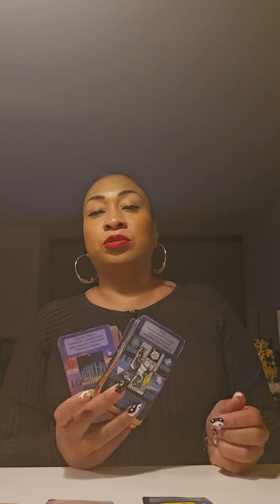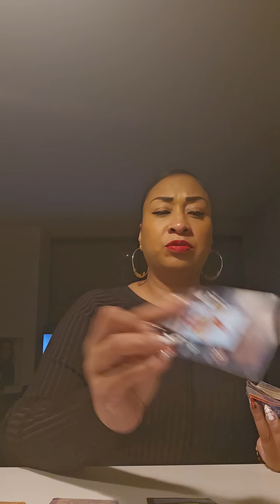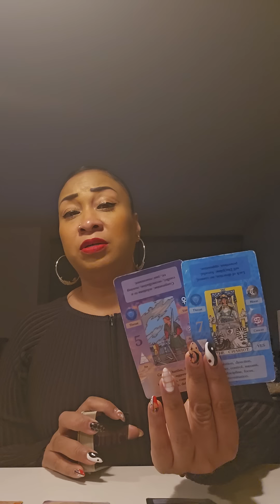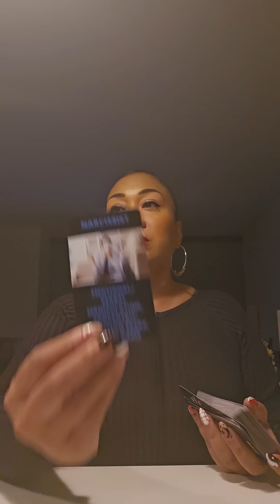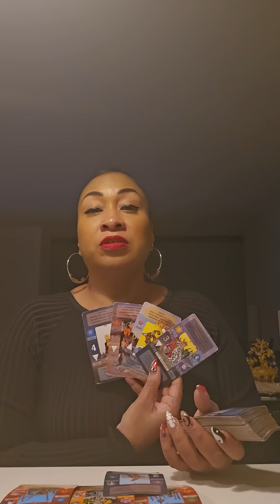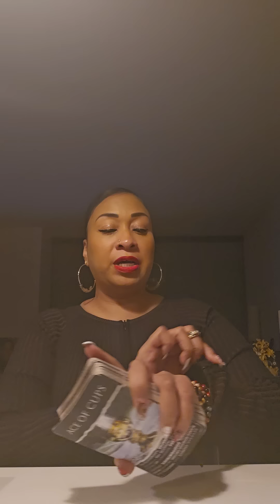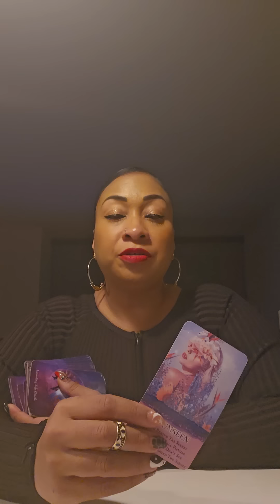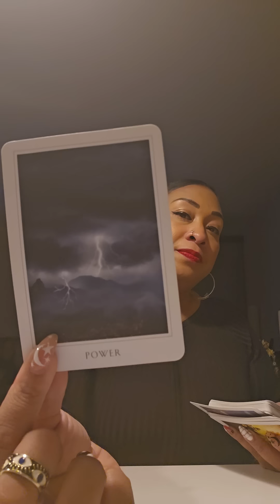POSSIBLE VIRGO ♍️: "OVERWHELMED & OVERBURDENED"!!!🧿🪬🙏🏽👑🏆✨️🤑♥️💯🔥🔥🔥🔥🔥🔥🔥🔥🔥🔥🔥🔥🔥🔥🔥🔥🔥🔥🔥🔥